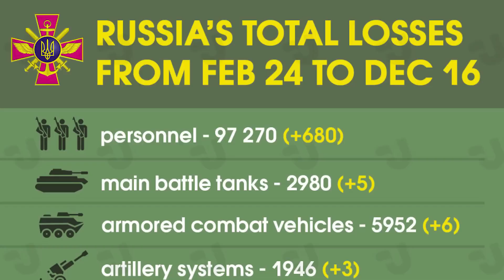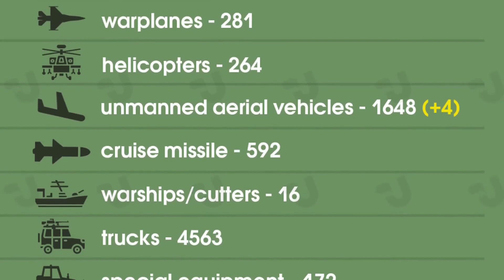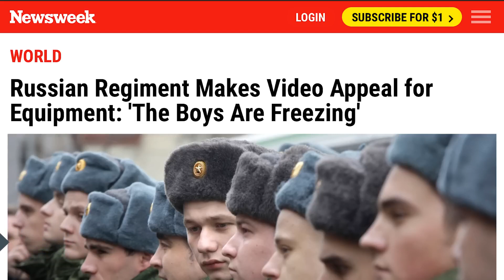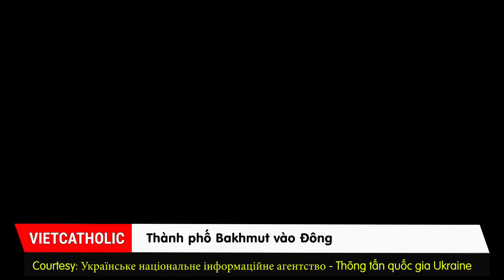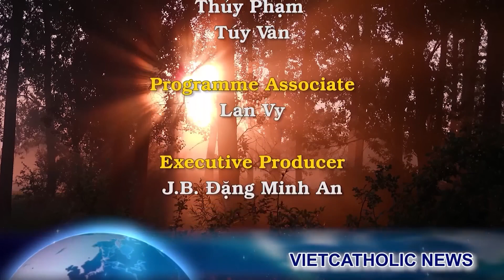Biệt kích Ukraine vượt biên giới tấn công trên đất Nga *Quân Georgia phục kích lính đánh thuê Wagner